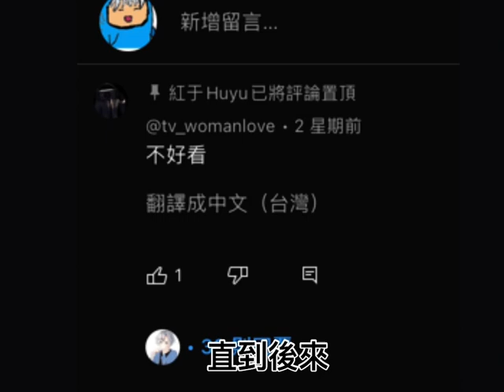討論王萬歲￼ ￼事件，惡毒￼￼公主病屁孩￼?咒罵幾千訂閱主播的公主病？